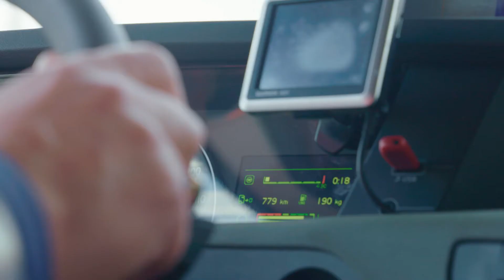Rouler au LNG? Aussi bien que le diesel | Volvo Trucks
Pensiez-vous aussi que conduire un Volvo truck sur le LNG ne se passe pas bien? Rien ne pourrait être plus éloigné de la vérité! Conduire au LNG est tout aussi bien, sinon meilleur, que de conduire au diesel. Et bon pour l'environnement.